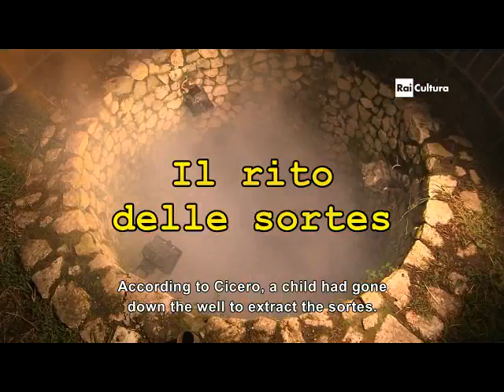Il culto della dea Fortuna a Preneste (Palestrina)